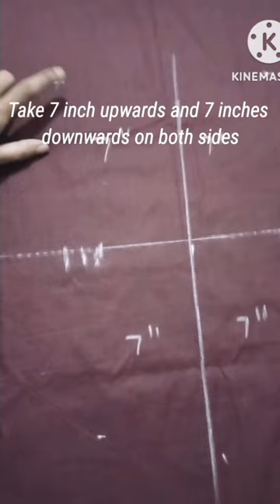Back tucks on Kurti /Darts on kurti